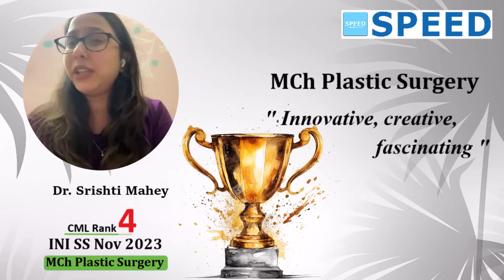4th Rank CML, MCH Plastic Surgery, INISS Nov'2023, Dr Srishti Mahey, SPEED Topper, Congratulations!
4th Rank CML, MCH Plastic Surgery, INISS Nov'2023, Dr Srishti Mahey, SPEED Topper, Congratulations!

⚕️ Course Duration:
 3 Years | 2 Years | 1 Years | 6 Months | 3 Months | 2 Months

Special Features
• 24/7 access to all previous recordings of live sessions you missed.

1. Medical Group
2. Paediatric Group
3. Respiratory Medicine Group
4. Anaesthesia Group
5. Radiodiagnosis Group
6. Microbiology Group
7. Pathology Group
8. Pharmacology Group

1. Surgical Group
2. OBG Group
3. Orthopaedics Group
4. ENT Group

1. Cardiology
2. Paediatrics
3. Critical Care Medicine
4. Gastroenterology
5. Nephrology
6. Endocrinology
7. Anaesthesiology
8. Medical Oncology
9. Pulmonology
10. Neurology
11. Clinical Immunology and Rheumatology
12. Clinical Hematology
13. Pathology
14. Clinical Pharmacology
15. Infectious Diseases
16. Radiology

1. Surgical Gastroenterology (SGE)
2. Urology
3. Surgical Oncology (Oncosurgery)
4. Endocrine Surgery
5. Plastic Surgery
6. CTVS & Vascular Surgery
7. Neurosurgery
8. Pediatric Surgery
9. Head and Neck Surgery
10. Gynaecological Oncology